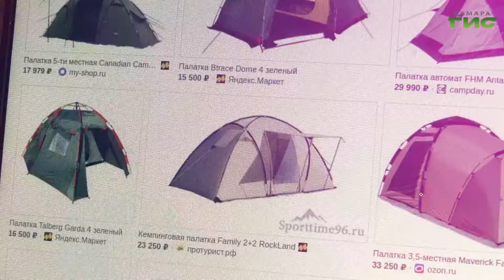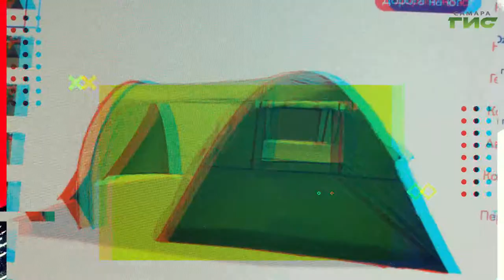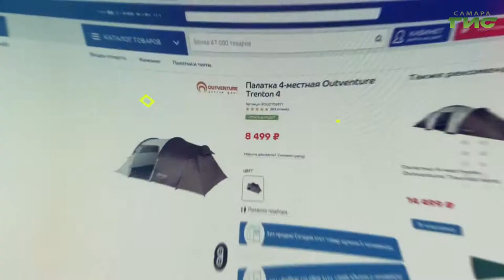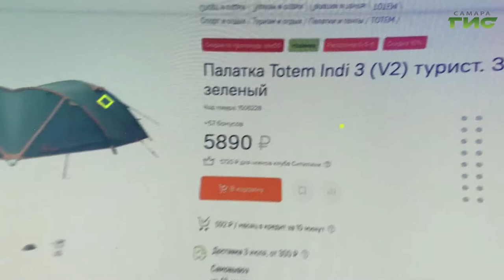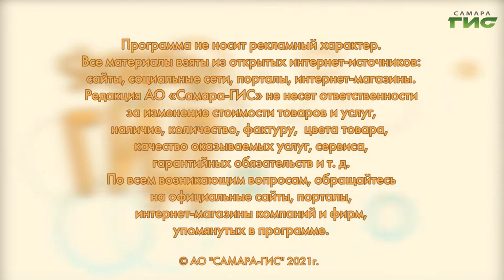Как выбрать палатку для похода и семейного отдыха / "Shopping-ГИД" от 29.07.2021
На многих сайтах предлагают огромный выбор всевозможных палаток по привлекательным ценам. Самые выгодные предложения в программе "Shopping-ГИД".